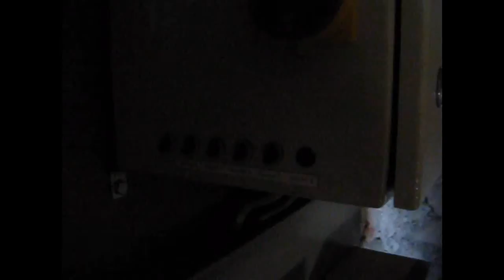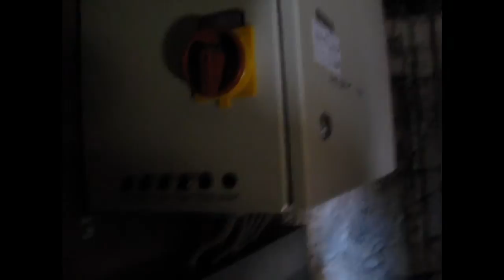Immenstadt im Allgäu (D) Die Glocken der Stadtpfarrkirche St.Nikolaus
In einer der größten Gemeinden des Allgäus, Immenstadt am Alpsee, findet man in der Pfarrkirche ein siebenstimmiges Geläut, das seinesgleichen sucht! Das Geläute h°-d'-e'-g'-a'-h'-d'' ist eine Zusammenstellung von historischen und modernen Glocken. 4 historische Glocken (h°-d'-g'-h') stammen aus dem 18. Jahrhundert. 3 moderne Glocken (e'-a'-d'') stammen aus dem Jahre 1991 und wurden von der Gießerei Bachert in Heilbronn gegossen.
Die historischen Glocken stammen von drei verschiedenen Gießern. Glocke 2 ist ein Werk von Johann G. Ernst aus Memmingen von 1767.
Glocke 1; 4 und 6 stammen von Andreas Aporta (Feldkirch/Bregenz) und J. B. Ernst (Lindau) 1707. Glocke 4 ist von 1706.
Ein sehr interessantes Geläut mit einer tollen Klangaustrahlung, das den Turm bis zum letzten Winkel ausfüllt, der von außen auch nicht gerade den größten Eindruck macht. Man würde niemals ein Geläute auch h° in diesem Turm vermuten.

In der Nähe befindet sich direkt am wunderschönen Alpsee gelegen, die größte Sommerrodelbahn Deutschlands.

Ich möchte mich bei der Mesnerei bedanken, hier im Turm einschalten zu dürfen !

Eine Außenaufnahme ist bei YouTube User "armrein" zu finden !